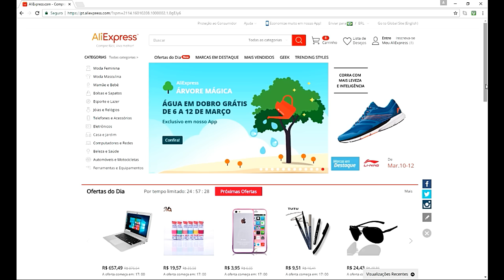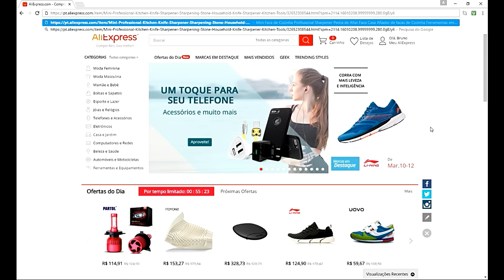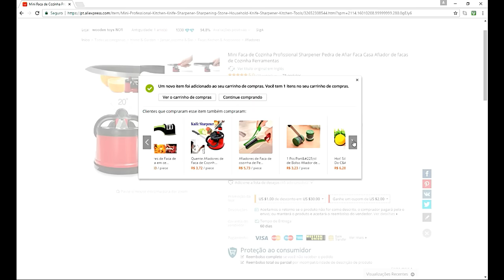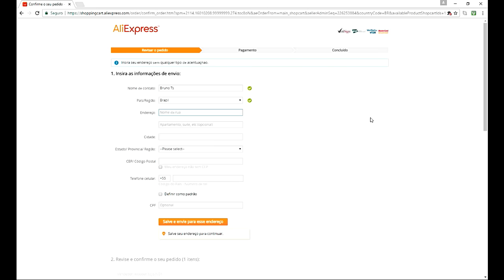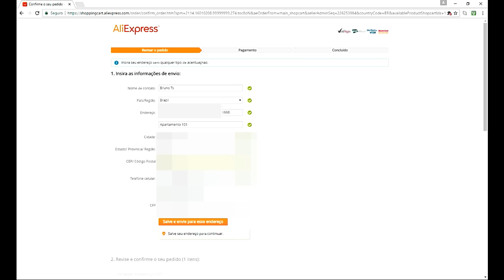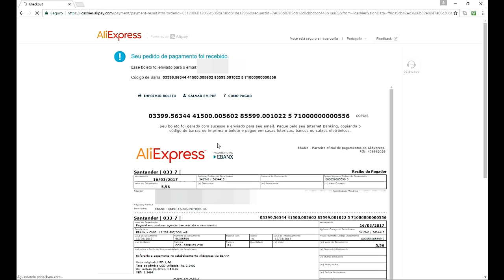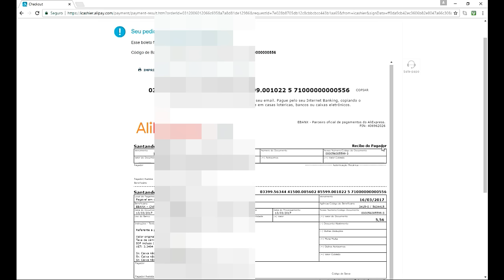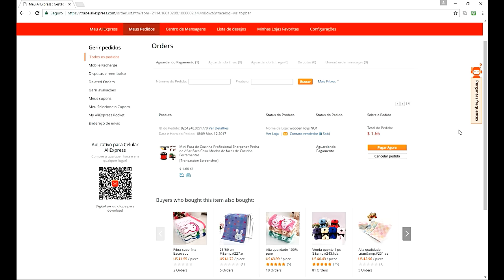Como comprar no Aliexpress e pagar no Boleto passo a passo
Tenha hoje uma renda extra de 10 mil reais. Fornecedores selecionados de diversos segmentos como Roupas, Eletrônicos, Celulares, Games, Antenas, Relógios, Óculos, Bolsas, Bijuterias, Perfumes, Cosméticos, Calçados. Acesse

Neste vídeo tutorial mostraremos como comprar no Aliexpress e pagar no Boleto bancário, uma boa opção para você que não tem cartão de crédito internacional e pode pagar em qualquer banco ou agência lotérica. Veja o passo a passo do processo de cadastro ao processo de compra.